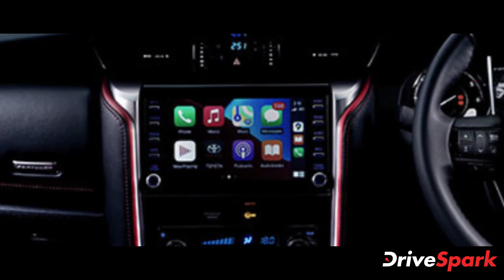Toyota Fortuner & Legender Bookings | Receives Over 5000 Bookings Since Launch | Details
Toyota has announced that its recently launched Fortuner facelift & the range-topping Fortuner Legender variant have received over 5000 bookings in the Indian market. The 2021 Toyota Fortuner facelift received a host of updates, both inside and out, along with slightly revised mechanicals as well. Watch the video for all the details.